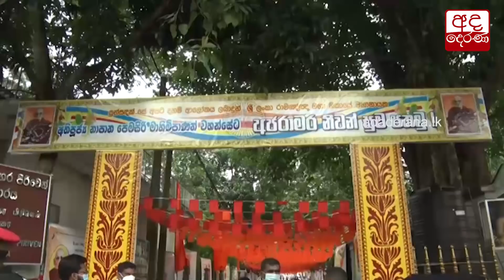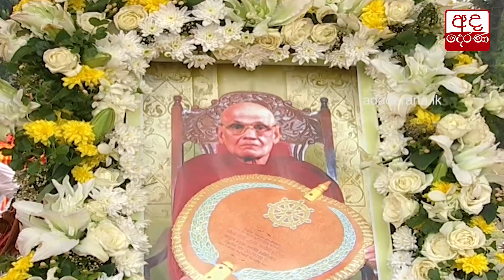අතිපූජ්‍ය නාපානේ පේමසිරි නාහිමියන්ගේ ආදාහන පූජෝත්සවය...